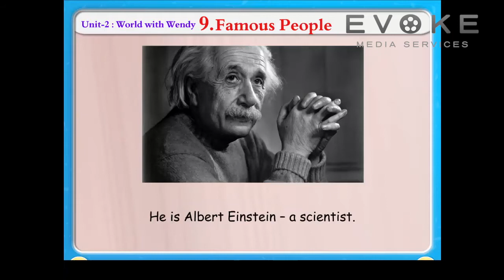Famous People || Information